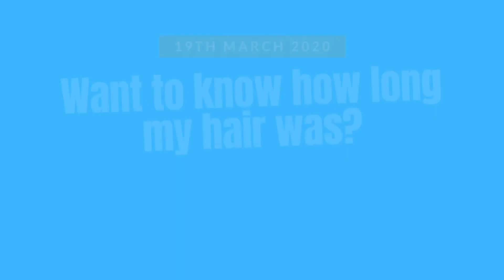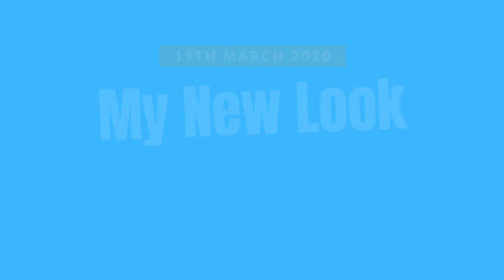Minneth's 5th month | My First Haircut | මුල් වරට මගේ හිසකෙස් කැපු දා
Minneth's first haircut was on 19th March 2020 - This is what happened

Much Love
Roshan and Kushlani Ranawana